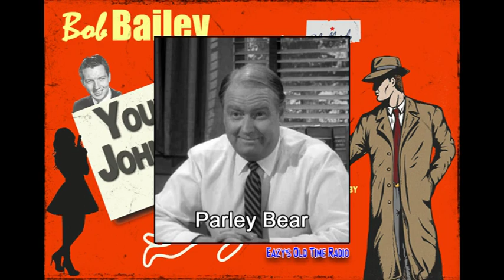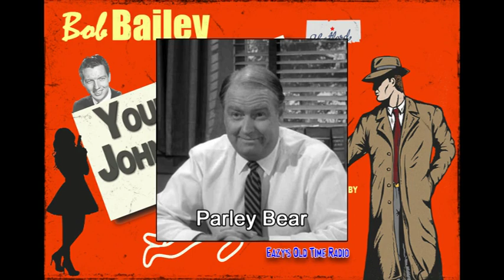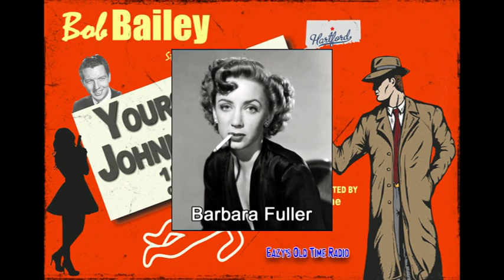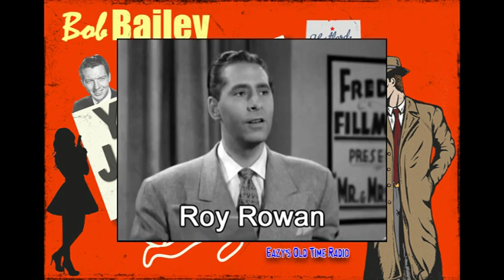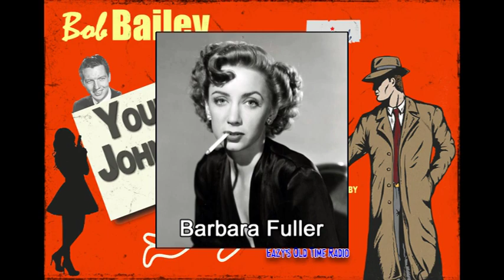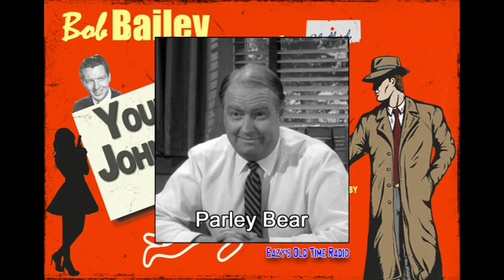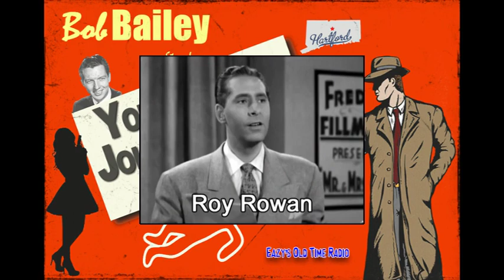Yours Truly, Johnny Dollar - The Cronin Matter - 1955 - Episodes 276-280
Yours Truly, Johnny Dollar
Episodes 276-280 - The Cronin Matter
Starring Bob Bailey
Written by Les Crutchfield
Produced and Directed by Jack Johnstone
Featuring Virginia Gregg, Shirley Mitchell, Vivi Janiss, Barbara Fuller, Benny Rubin, John Dehner and Parley Baer

Announcer: Roy Rowan

This video contains all five episodes. The first episode is complete, while the rest have the extra music, commercials and extra announcer stuff cut out. The last episode has the complete ending (music, credits, etc.).